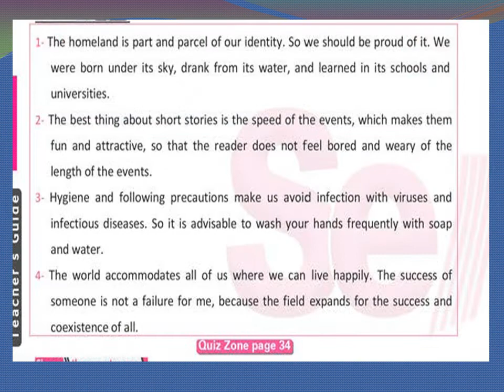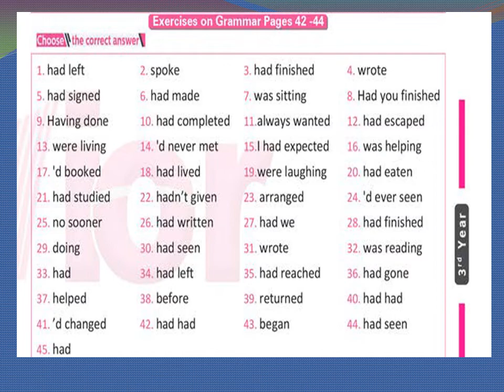Senior 2021 اجابات الكتاب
Senior 2021  اجابات كتاب ملخص سنيور